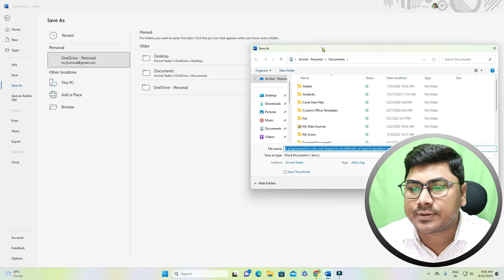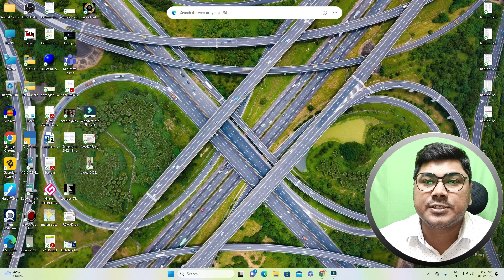how to password protect a word document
protect document
microsoft word
protect document in ms word
how to lock a word document
use of protect document in ms word
password protect a word document
what is protect document in ms word 2007?
word
ms word protect document
protect word document
protect word documents
how to password protect word document
password protect
protect a document in word